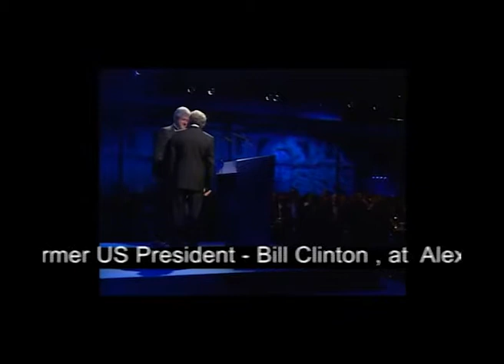Some work from shoots from 2002 in glorious SD and 4:3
A selection of work including a Peugeot car ad, interviews and colour for Sky sports, Bill Clinton, Margaret Thatcher, Ronan Keating, Jamie Oliver, Red Dwarf, a short film (Ditto) .